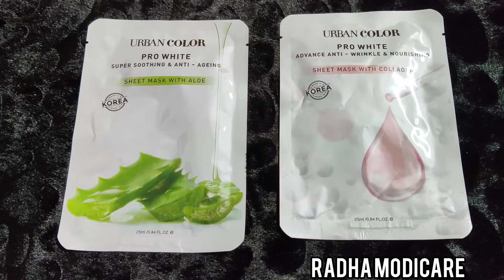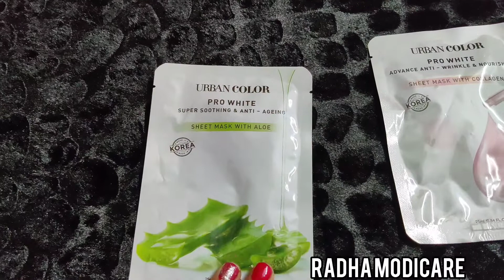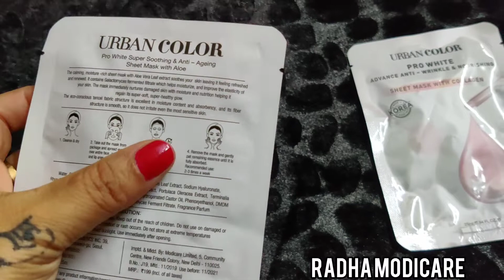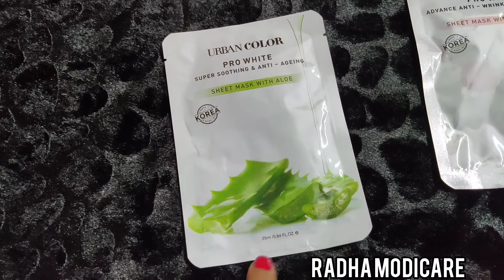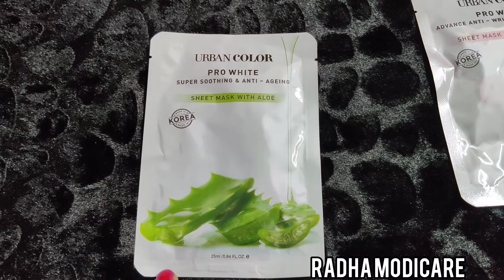MODICARE SHEET MASKS💆🏻‍♀️|| RADHAMODICARE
For buying this product or for more information pls contact.

Modicare gives us business opportunity without any investment ❤️🙏
So join now!!!
Free registration 🤩🤩